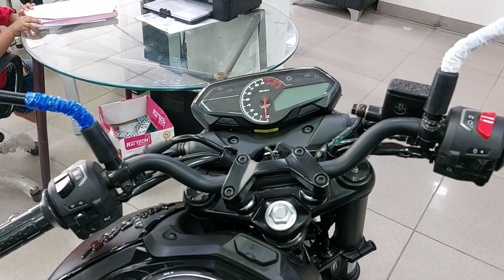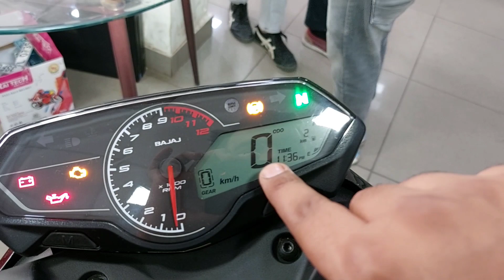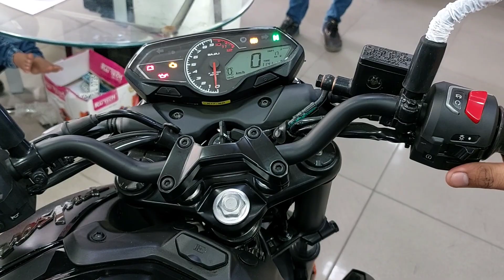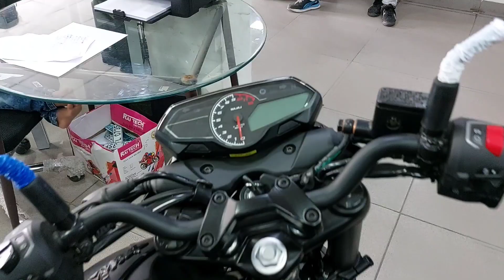Bajaj Pulsar N250 E20 Bs7 || Full Review || The Fastest Pulsar ?